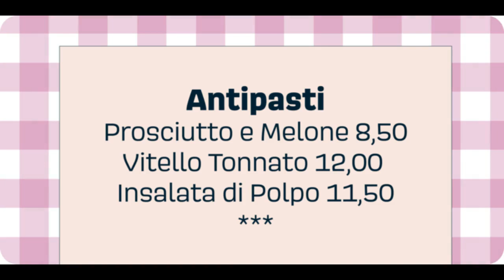Scarlet font download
Had Alexander Girard & Aldo Novarese teamed up to design a typeface, Scarlet might have been the result. In his admiration of the graphic language of the 1960s, Jürgen Huber has designed this sans serif typeface with a matching script in 2015/16.